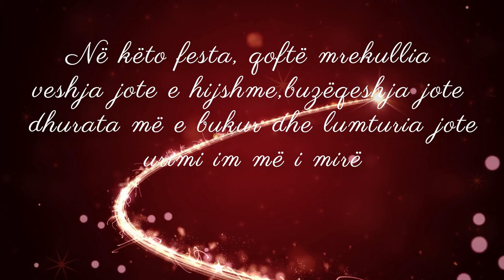Video urimi 🎄🎈 Klasa e 4a Shkolla “Stavri Themeli”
Ne këto festa, qofte mrekullia veshja jote më e hijshme,buzëqeshja jote dhurata më e bukur dhe lumturia jote urimi im më i mirë.

Klasa e 4a
Shkolla “Stavri Themeli”
Mesuesja: Irena Visi